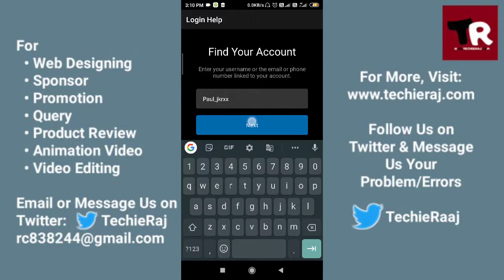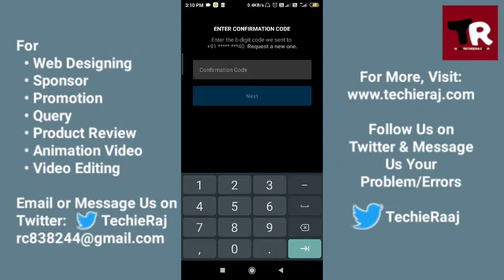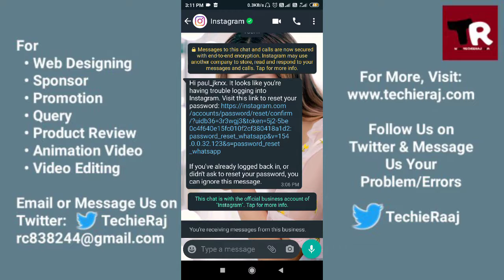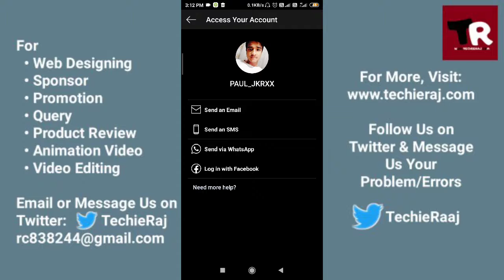How to Recover Instagram Account Without Email